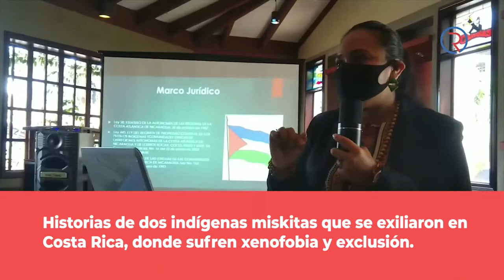Difíciles vivencias de miskitas en el exilio